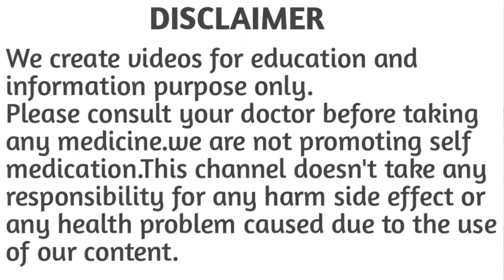Cremaffin plus syrup uses dose composition side effects / कब्ज को ठीक करने की बेस्ट दवाई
Cremaffin plus syrup is a combination of three medicine liquid paraffin, milk of magnesia and sodium picosulfate.Cremaffin plus syrup works by softening the stool and increases the movement of intestine which helps empty your bowl easily.

In this video we will discuss about Cremaffin plus syrup uses dose composition side effects mode of action Precautions & warnings and drug interactions.